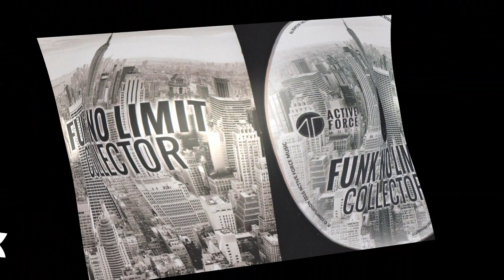Hot Bush - Love Fuse (1980)